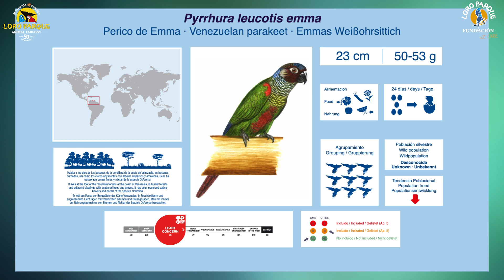Video Encyclopedia of Parrot Species - #234 Pyrrhura leucotis emma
Today, Pyrrhura leucotis emma.